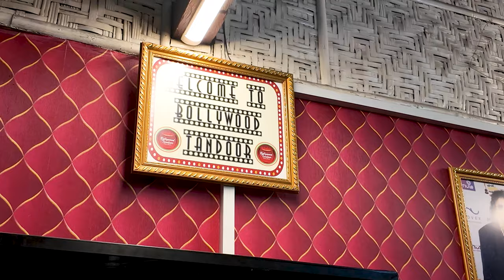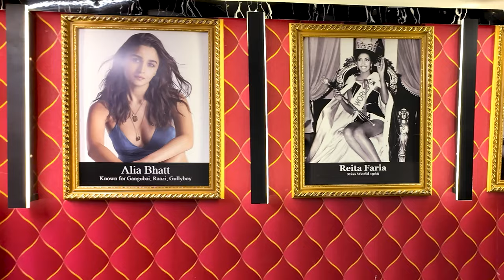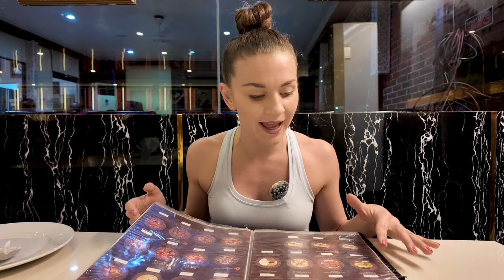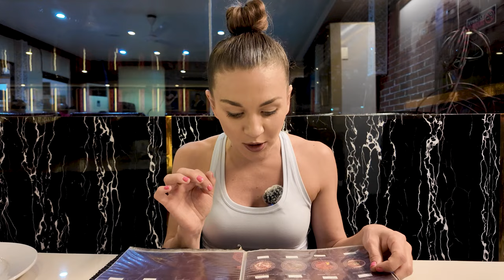Eating INDIAN FOOD with my CAMERA MAN!! | Here's his opinion..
FACEBOOK PAGE! ⬇️ Alfonso and Jessica EATS!

Hey guys! Well we finally got camera man (alfonso) on the camera to try some Indian food with me!! Actually this restaurant was very very good, and it was in Cebu Philippines !! Check out Bollywood Tandoor and hope you like the video :) If we get more LIKES & SUBSCRIBES for camera man we will put him in more often hahaha!